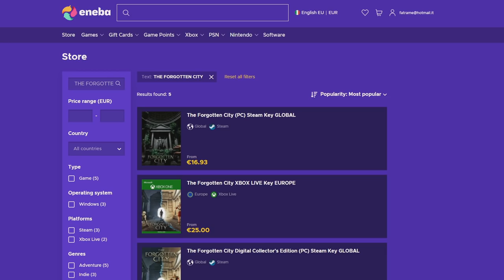The Great Dandelion Show • Gwent Funny Moments #170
1) Here you can check all the sources of this episode.

Clips

Audio

2) If you want to participate or you know somebody worthy you can send the clips at:

0:00 - Intro
0:05 - ENEBA Sponsorship
0:58 - The Show
4:15 - Outro